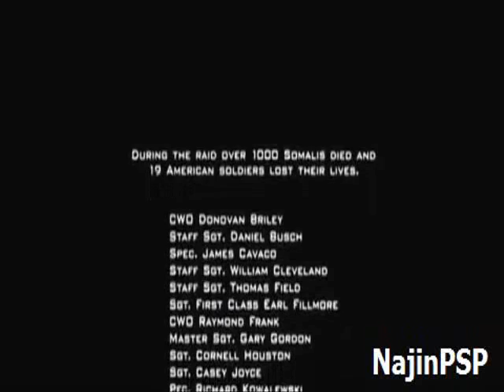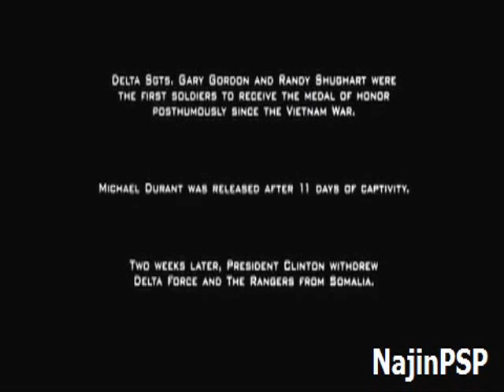คำคม - ยุทธการฝ่ารหัสทมิฬ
ตัดมาจาก /watch?v=RNJXaHiZtrQ